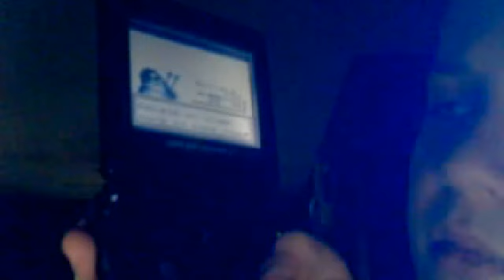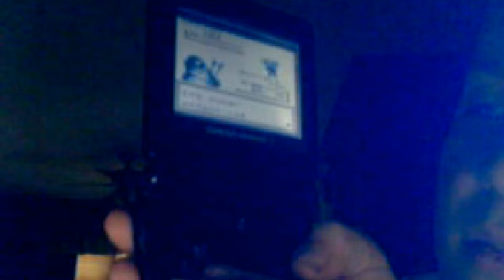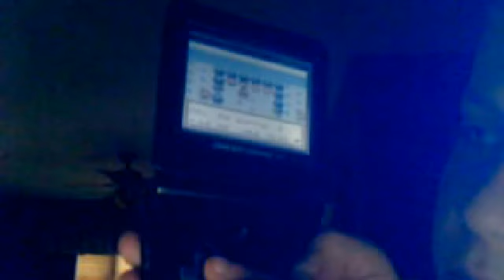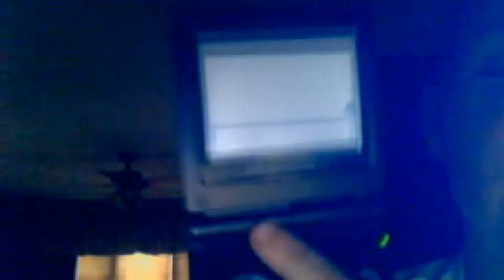Pokemon Blue Part 37